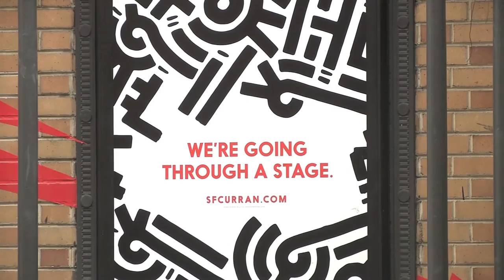Episode 43: Part 3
In San Francisco, California, high school students are using their STEM skills to put together the first off Broadway production of School Of Rock. We check out how drones are changing media, as well as enabling students in New Jersey to lend a helping hand in their community.